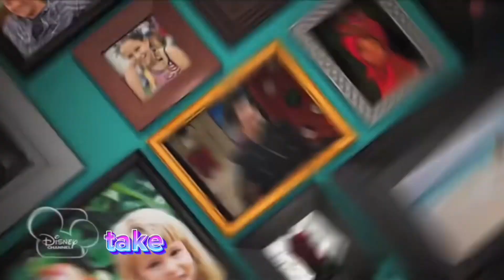Hang in in there baby baby